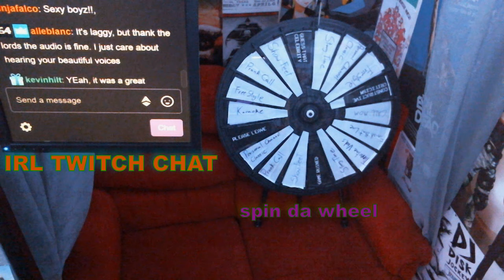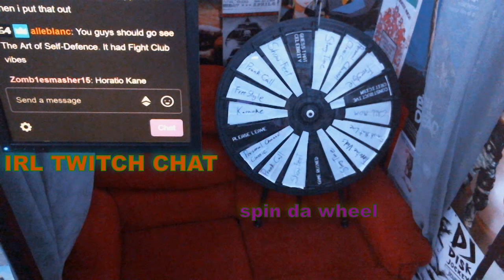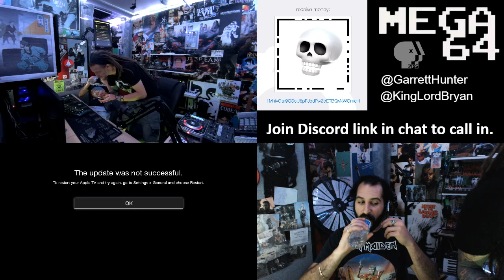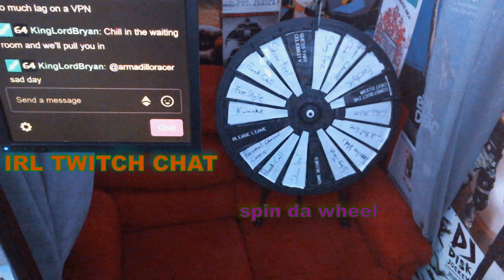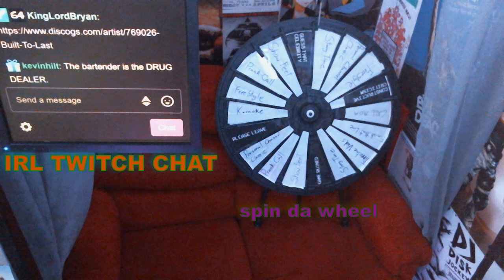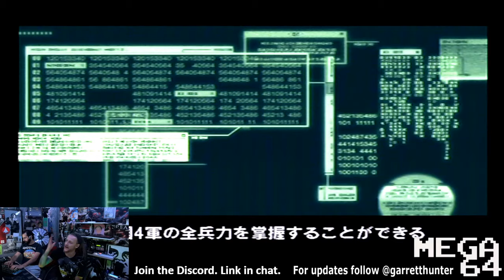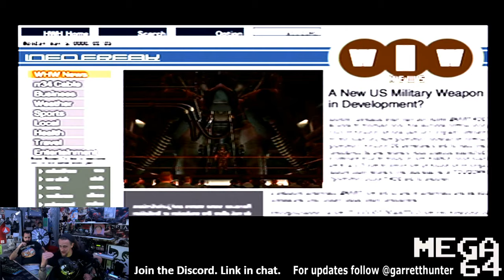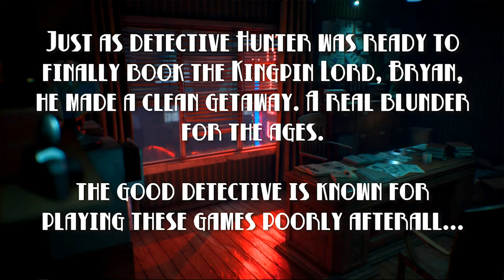Poorly Played Stream #325 An Arsenal of Gear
Garrett Hunter and Bryan Abou Chacra finally get to Shell 2 and  meet the current president in Metal Gear Solid 2: Sons of Liberty. The Metal Gear Solid Summer Stream is halfway done, tune in every Wed. night 7 pac. on twitch.